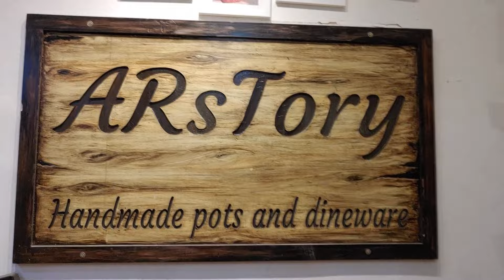24 Carat Gold glasses and plates | kitchen essentials | plastic center | travel vlog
24 Carat Gold glasses and plates | kitchen essentials | plastic center | travel vlog
Address : 18-99/2, Chaitanyapuri Metro Pillar 1565,Dilsukhnagar, Hyderabad, Rangareddy, Telangana, 500060

Our recording gear :
Selfie stick
Voice over mic